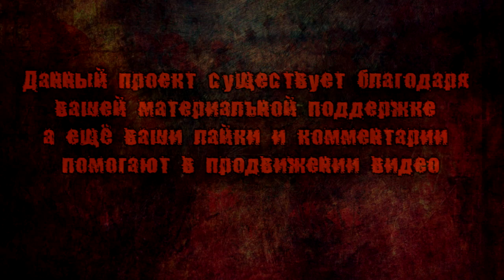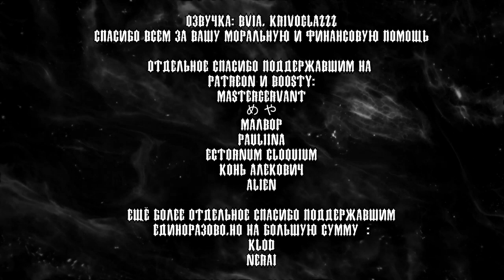Берсерк. Глава 126-127. [Видео-Манга]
Для YouTube
Видео монтаж(работа с фоном, анимации картинок из манги, дополнительные видеоэффекты) и звуковой дизайн( в том числе озвучка и редактура оригинального текста) используются для создания задуманной автором данного видео атмосферы, что является авторским виденьем произведения и следовательно авторским комментарием к данному видео
Участники
Музыка
OST__Berserk_Millenium_Falcon_Hen_Seima_Senki_No_Shõ__PS2
Predator or Prey
Shadowstar Cavernous Depths Loop
ОСТы из аниме 97 года
Покормить